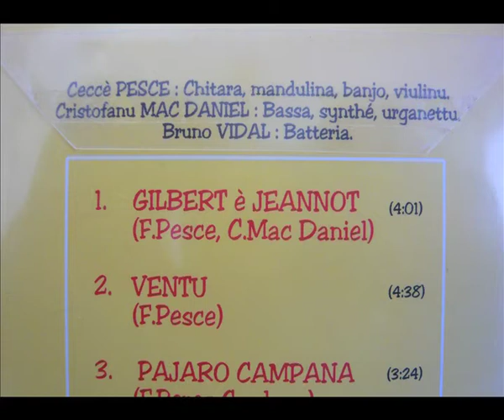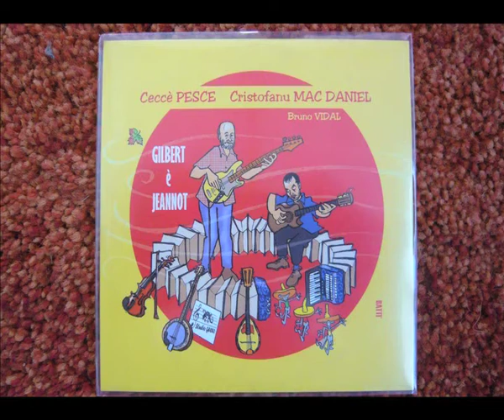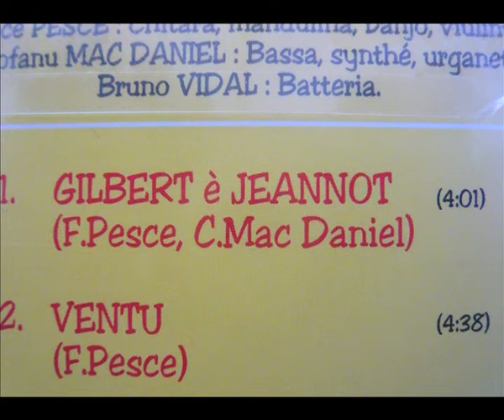Ceccè Pesce - Cristofanu Mac Daniel - "Pisticciuli"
(C. Mac Daniel)
François Pesce , Christophe Mac Daniel
CD 4 titres - Ceccè Pesce : Chitara, mandulina, banjo, viulinu. Christofanu Mac Daniel : Bassa, synthé, urganettu.
Bruno Vidal : Batteria.
REF: GEK002
Dedichemu issu dischettu à i nostri babbi Jeannot Pesce è Gilbert Mac Daniel.
Studio Gecko
Dessin de la pochette : Batti